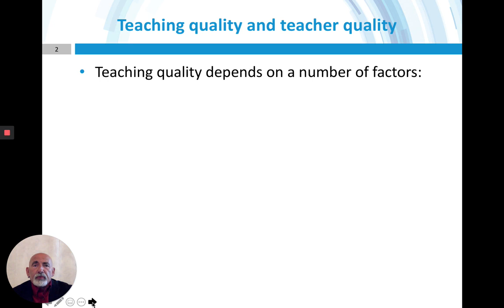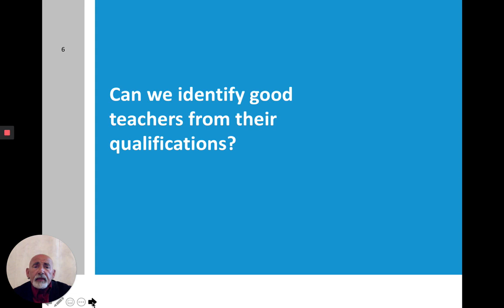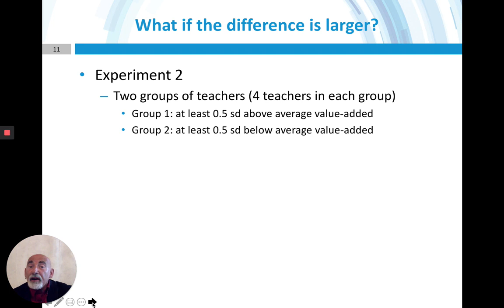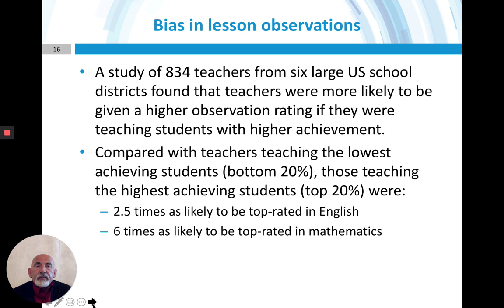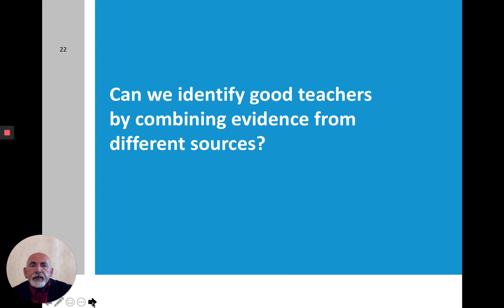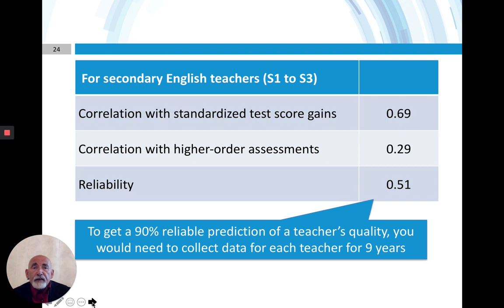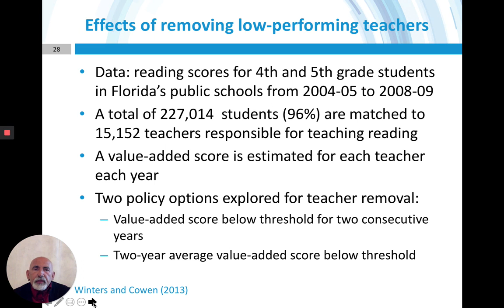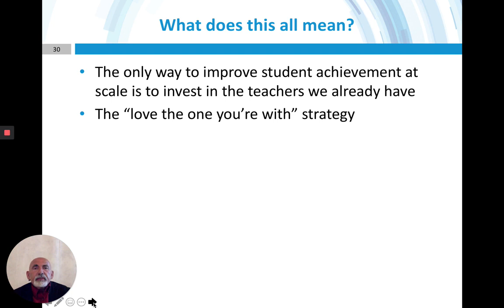researchED Durrington Dylan Wiliam:Teacher quality-What it is; why it matters;how to get more of it?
This session was initially recorded for researchED Durrington Loom, organised by Shaun Allison and the @researchEDDHS team, which took place in April 2020.